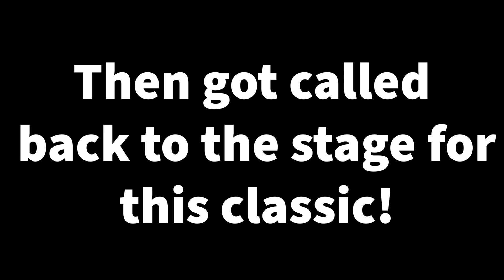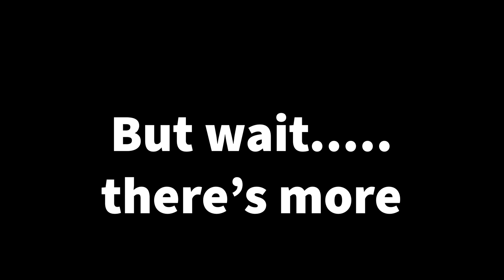Mike sits in with the Dirty Dozen Brazz Band at Black Swamp Arts Festival 2023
The 2023 Black Swamp Arts Festival was filled with many firsts for Mike Williams on Sax; including his first Family Stage and Main Stage performance under his own name. One of the best surprises however; was Mike getting the opportunity to play with The Dirty Dozen Brazz Band as they headlined the Festival Main Stage. This was even more meaningful; because Mike had the opportunity to open up for the Dirty Dozen and actually play with them too!

Such an amazing experience to sit in with them!